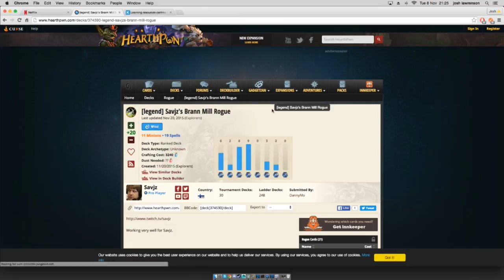rouge deck op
This video is about fatuige